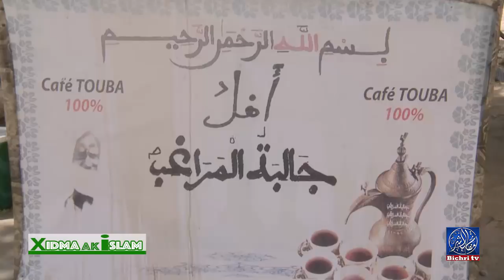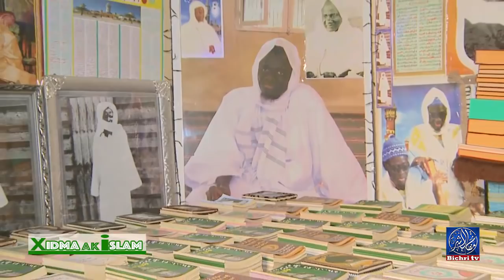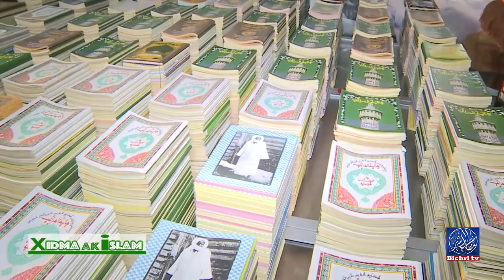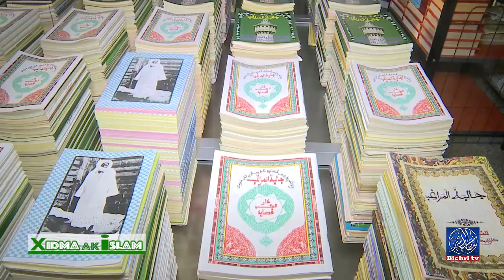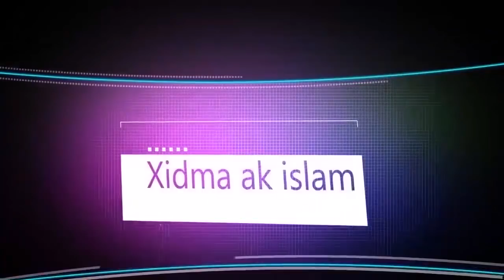Xidma ak islam | Chez Serigne Mame Thierno Diallo vendeur de café Touba